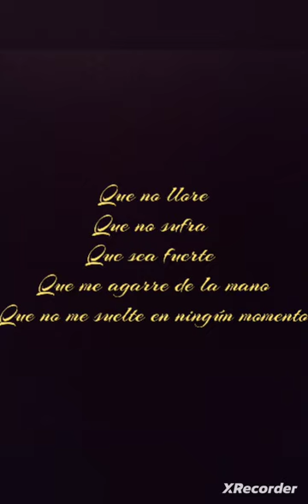Para Leticia Romero